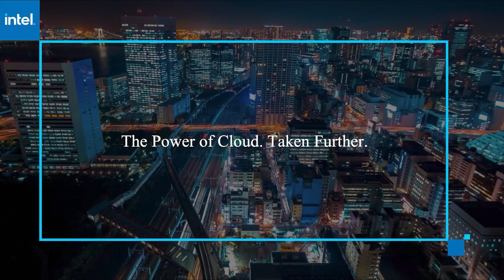Day 3 Keynote Analysis | AWS re:Invent 2020 Partner Network Day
Day 3 Keynote Analysis with John Furrier and Dave Vellante for AWS re:Invent 2020 Partner Network Day.